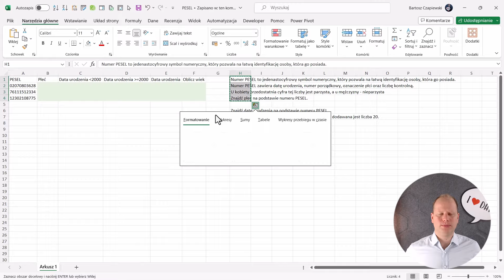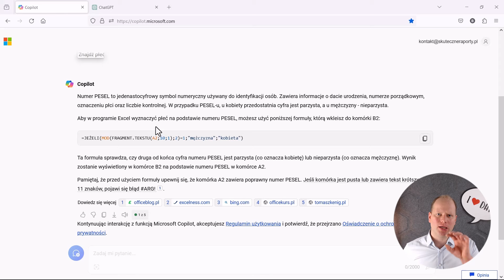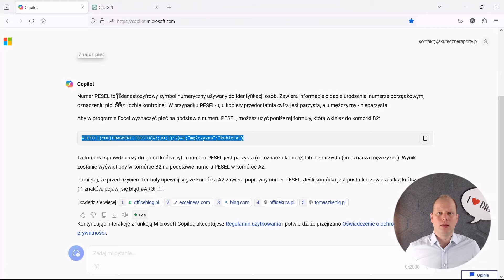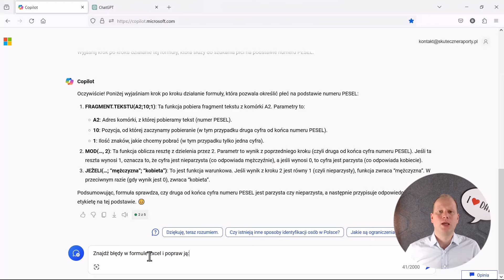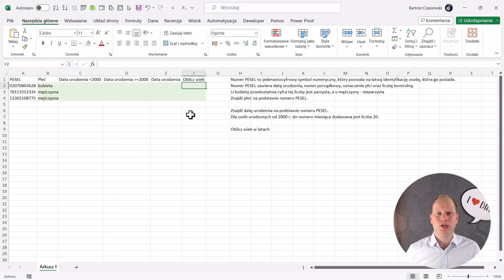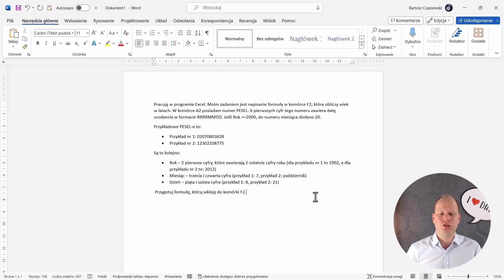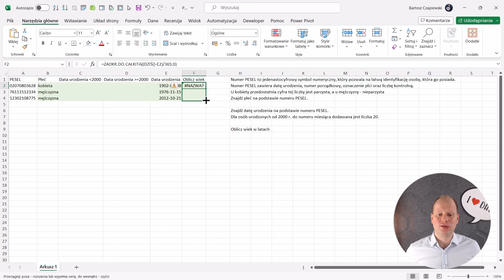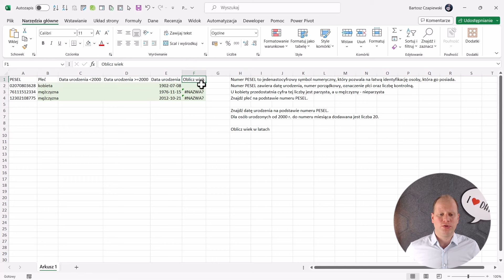Jak użyć AI, żeby rozwiązać zadanie w Excelu? | Kurs Excel dla totalnie zielonych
Jesteś totalnie zielony z Excela? Nie martw się. Zupełne podstawy przedstawię Ci prostym językiem, dzięki czemu szybko rozpoczniesz pracę z arkuszem kalkulacyjnym i zyskasz wiarę, że możesz się go nauczyć. A dalsze lekcje już na Ciebie czekają w Akademii SkuteczneRaporty.pl.

👉 Zapisz się na 15-godzinny BEZPŁATNY kurs wideo Excel (formuły, tabele przestawne, mapy), któremu zaufało ponad 100 000 osób, i otrzymaj wszystkie materiały szkoleniowe ZA DARMO:

👉 Kurs Excel dla totalnie zielonych to doskonała baza do dalszego rozwoju w programie Excel — nauki formuł i tabel przestawnych (BEZPŁATNIE), a potem nauki dodatków Power Query, Power Pivot i Power BI. Uzyskaj 22 godziny kursu wideo w kursie POWER ze ZNIŻKĄ  10% 🏷, używając kodu: REWOLUCJA.

👉 Kurs POWER zawiera:
• 5 godzin wideo nt. dodatku Power Query - oszczędź czas, pobierając automatycznie dane w programach Excel i Power BI
• 5 godzin wideo nt. modelu danych i języka DAX - twórz zaawansowane analizy w Excel Power Pivot i aplikacji Power BI
• 5 godzin wideo nt. Power BI Desktop - zostań Power BI Developerem
• 7 godzin wideo nt. wizualizacji danych i projektowania dashboardów - twórz raporty, które Twój szef pokocha i doceni

👉 Masz pytania? Skontaktuj się ze mną:

Bartosz Czapiewski
WWW: skuteczneraporty.pl